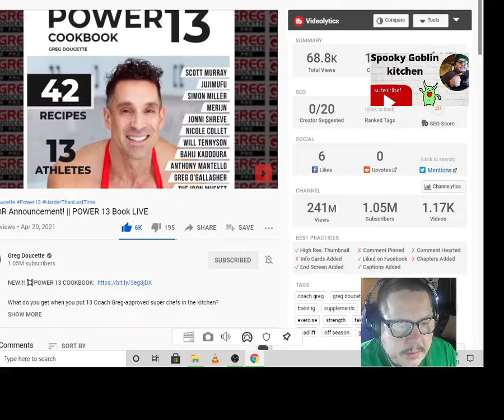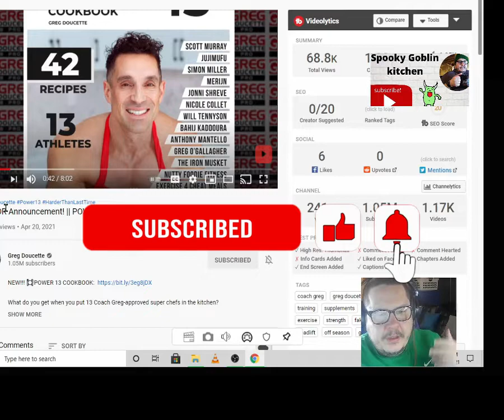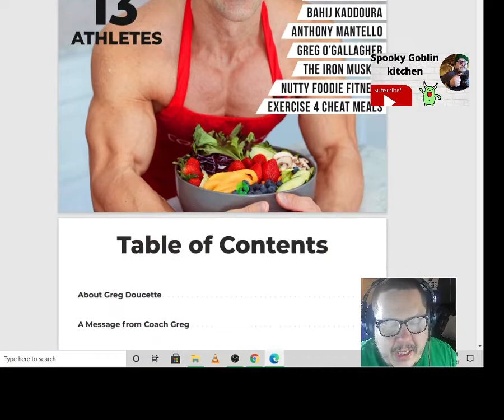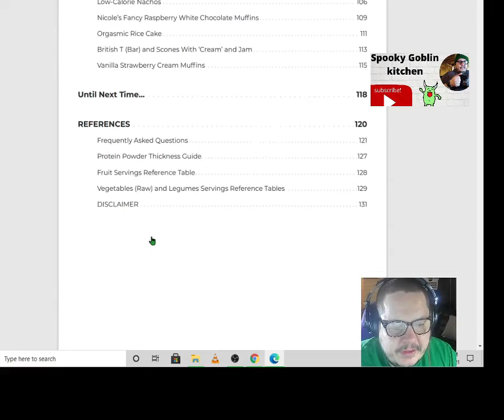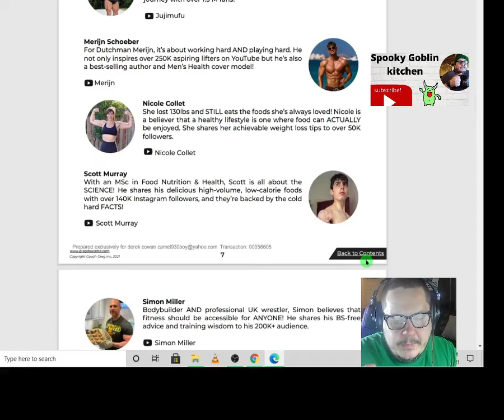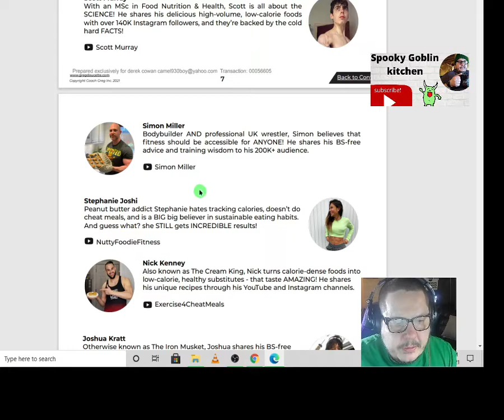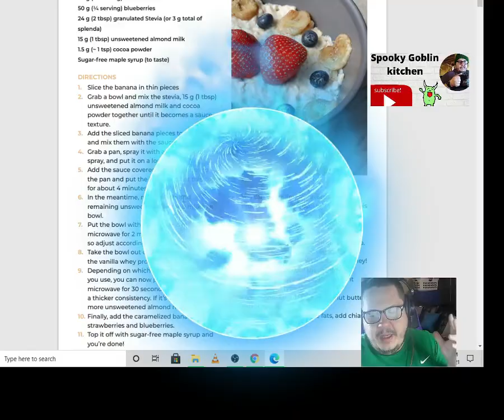Over view of the Power 13 Cookbook!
This is truly amazing!  A collection of some the the best Influencers in one outstanding cookbook!   I give you a first look at what's inside in this video!